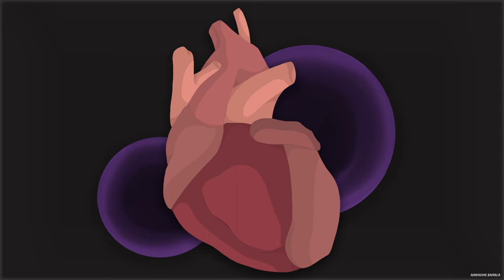L'HISTOIRE DE SYNDRA - SOUVERAINE OBSCURE (LEAGUEOFLEGENDS)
📷 CETTE VIDÉO
Histoire de Syndra.

⏱️ TIMECODE
0:00​​ - Introduction
0:12 - Histoire
5:34 - Conclusion

✏️ INFORMATIONS
- Histoire officielle de l'univers League of Legends.
- Les dessins sont tous de moi.
 Toutefois :
 Pour les logos, lieux et objets spécifiques je dessine les apparences officielles (présentes également sur le site de l'univers League of Legends)
 Pour les dessins des personnages, je m'aide des modèles 3D de ces derniers.
- Le premier dessin est la reproduction de mon splashart préféré du personnage.
- La carte en début de vidéo provient du site officiel de League of Legends.

💬 PARTAGE
Si c'est le cas, n'hésitez pas à :
- PARTAGER.

🎧 MUSIQUES
- Soundtrack I care a lot - Ruthless And Focussed
- Soundtrack Raised by Wolves - End credits
- Soundtrack Silent Voice - No one here